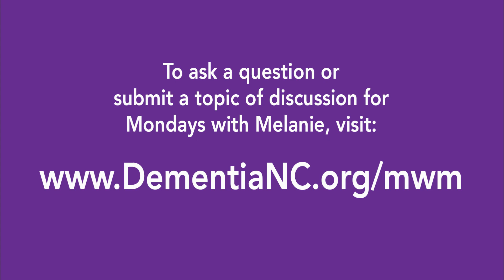Refusing to Accept Help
Nurse and Dementia Education Specialist Melanie Bunn is back for a discussion on how to think about and be in relationship with a person living with dementia who refuses to accept help or acknowledge their diagnosis.